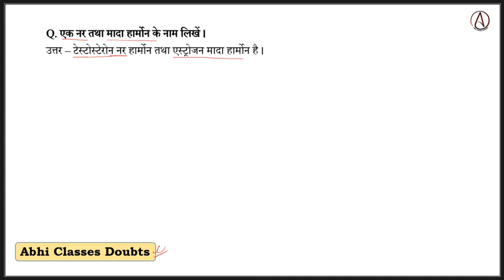एक नर तथा मादा हार्मोन के नाम लिखें || Write the name of one male and female hormone